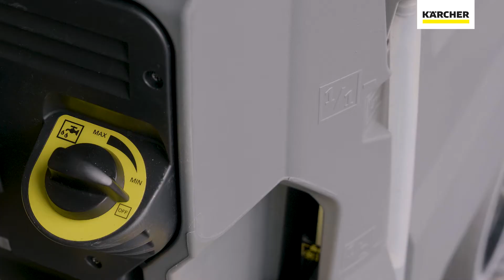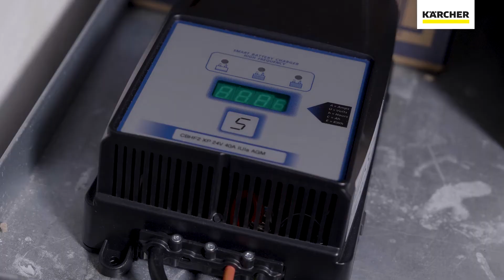Πώς χρησιμοποιούμε τη μηχανή περιποίησης δαπέδων BD 80 100 W Classic Bp?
Ένα από τα πιο εντυπωσιακά χαρακτηριστικά του μηχανήματος πλύσης-στέγνωσης δαπέδων πεζού χειριστή BD 80/100 W Bp Classic είναι το ισχυρό σύστημα μετάδοσης κίνησης έλξης, το οποίο βοηθά στην εύκολη αναρρίχηση επιφανειών με κλίση. Το μπαταριοκίνητο μηχάνημα πεζού χειριστή είναι βέλτιστα σχεδιασμένο για καθημερινές και απαιτητικές εφαρμογές. Για παράδειγμα, εξαρτήματα με έντονη καταπόνηση, όπως τα μάκτρα και η δισκοειδής κεφαλή βούρτσας, κατασκευάζονται από ανθεκτικό χυτευμένο υπό πίεση συμπαγές αργίλιο, ώστε να αντεπεξέρχονται σε εξαιρετικά μεγάλες καταπονήσεις. Ο δοκιμασμένος και απλός σχεδιασμός λειτουργίας με την ελατηριωτή σύνδεση στο πίσω μέρος της λαβής, η απλή αύξηση της πίεσης επαφής της βούρτσας από 40 στα 68 κιλά για πολύ επίμονους ρύπους ή αποχρωματισμό, καθώς και η ταχύτητα μεταφοράς και καθαρισμού έως τα 5 χλμ./ώρα με δυνατότητα αδιαβάθμητης ρύθμισης, είναι όλα μελετημένα για την άνεση του χρήστη. Το μεγάλο πλάτος εργασίας των 80 εκατοστών και ο κάδος χωρητικότητας 100 λίτρων κάνει δυνατή τις εφαρμογές αποτελεσματικού καθαρισμού με μεγάλη διάρκεια λειτουργίας και απόδοση επιφάνειας έως 4800 τ.μ. ανά ώρα. Ο έξυπνος σχεδιασμός συμπληρώνεται από τον αντάπτορα Home Base, ο οποίος επιτρέπει τη μεταφορά του εξοπλισμού χειρωνακτικού καθαρισμού, συμβάλλοντας έτσι στη βελτίωση της αποτελεσματικότητας και της άνεσης για τον χρήστη.